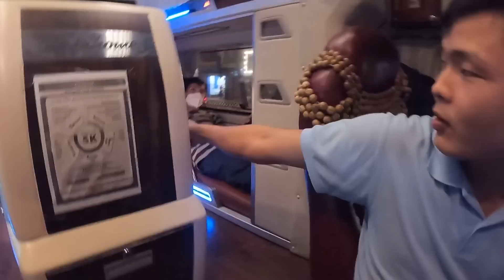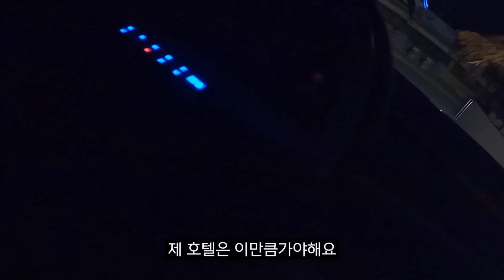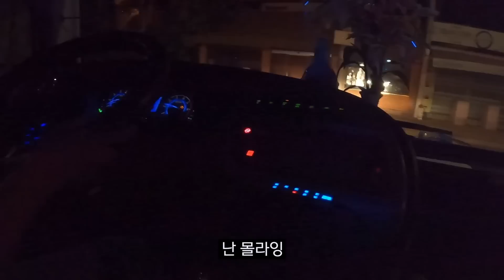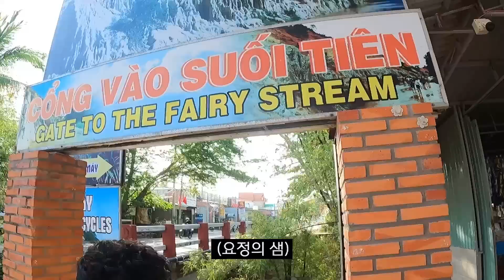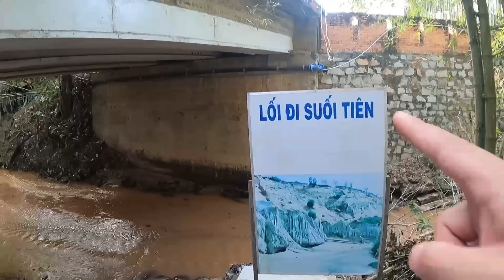사진 백만장 찍게 되는 비밀 여행지[베트남03]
9시간만 찍먹 여행